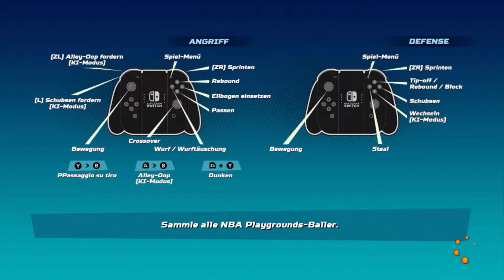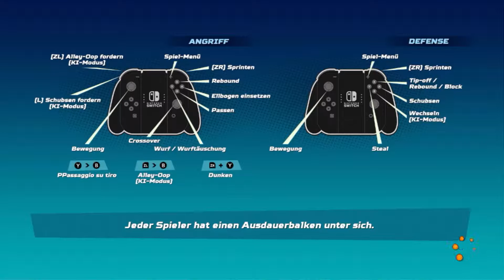Finale - NBA Playgrounds Part 4 [Switch/Full HD/German]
►Weiterempfehlen!